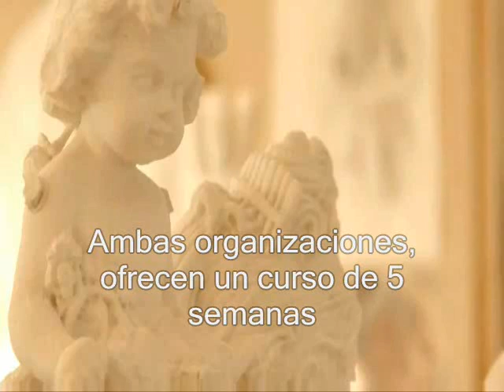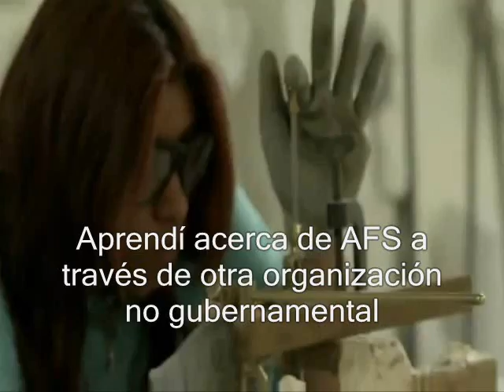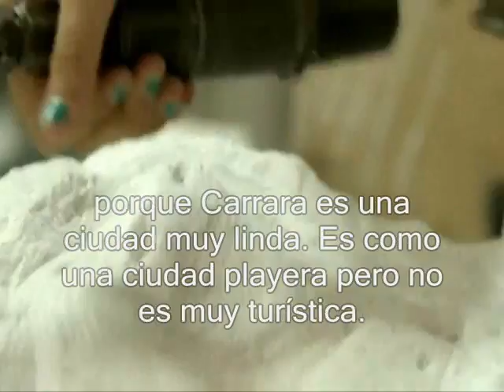ISAC SCULPTURE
Si tenés entre 15 y 18 años con AFS podés participar del Programa Intensivo de Un mes para aprender a esculpir mármol en Carrara!